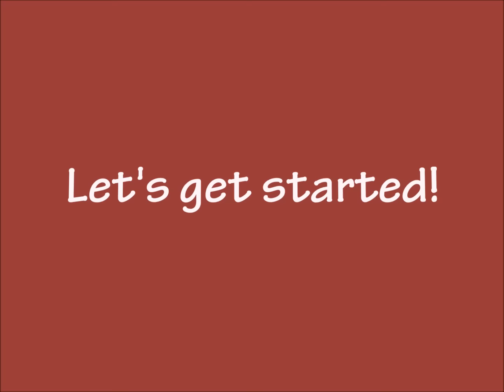Summer Memories Stamping Nail Art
This is the tutorial for Summer Memories stamping nail art.

*Pueen & Messy Mansion stamping polishes, clear jelly stamper, Fab Ur Nails products & Simply Peel were sent for review.

- Stamper from Messy Mansion & Clear jelly stamper from Harunouta

- JOSS Will Not (white)
- Homemade jelly - blue
- Homemade jelly - purple
- Homemade jelly - red
- Homemade jelly - orange

- Messy Mansion Chalk (white)
- Messy Mansion Carbon (black)
- Pueen Tropical Dusk (gray)

- Tweezers
- Makeup sponge

[Music]
'Eviction' by Silent Partners